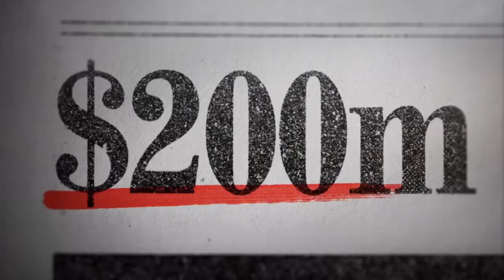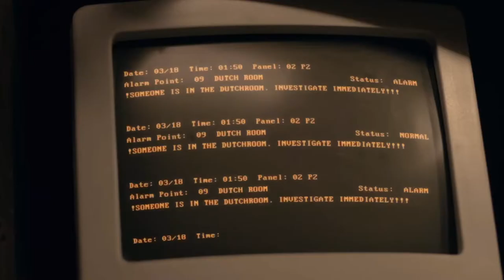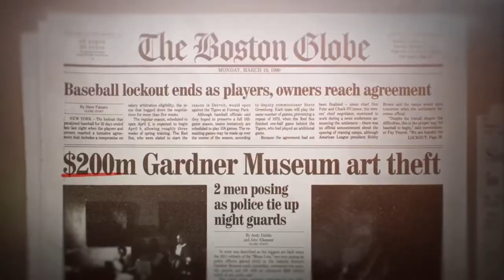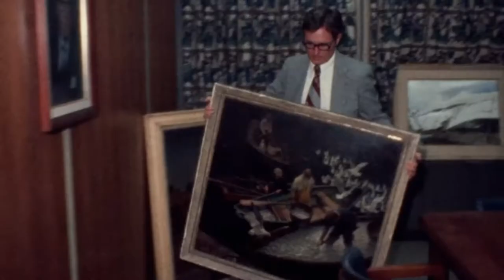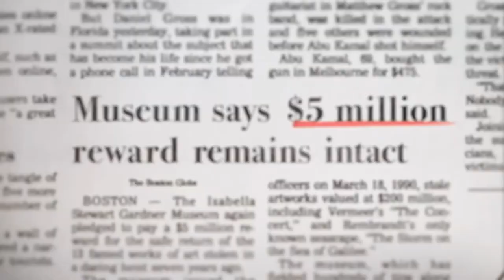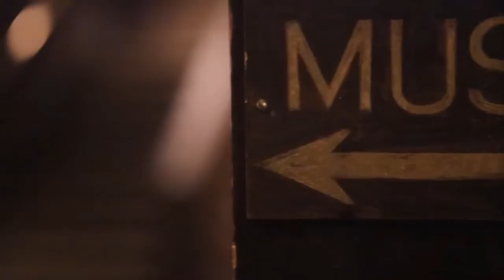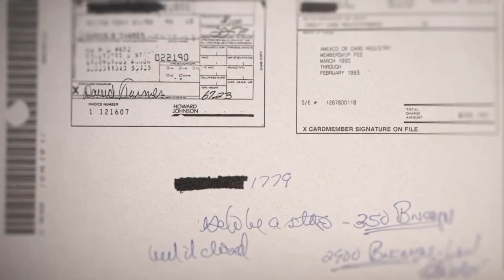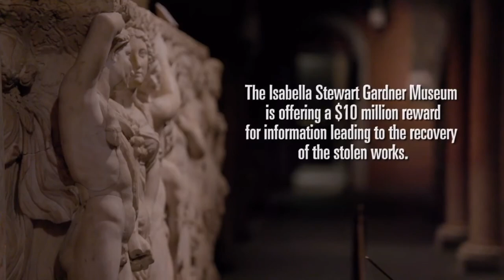This Is A Robbery: The World’s Biggest Art Heist (2021) - Netflix - Series Review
Greetings Detectives. Today we are discussing This Is a Robbery: The World's Biggest Art Heist
A new series on Netflix.
Buckle Up, this one is intense. Involving the Irish Mob, Italian Mob, and the biggest art crime ever.